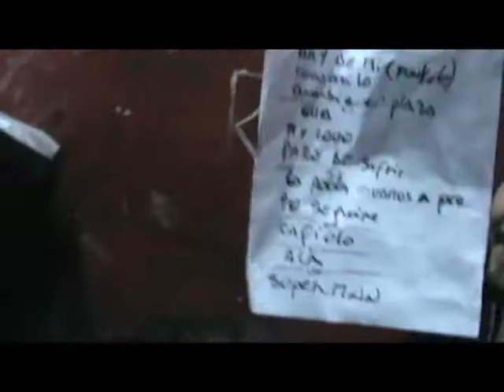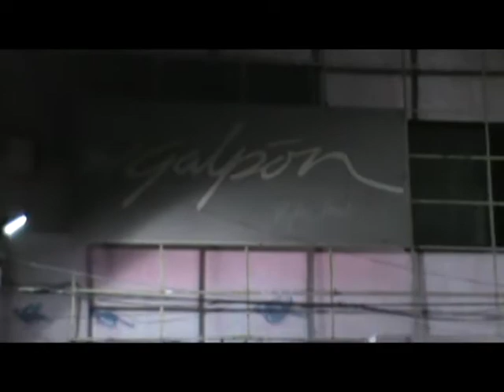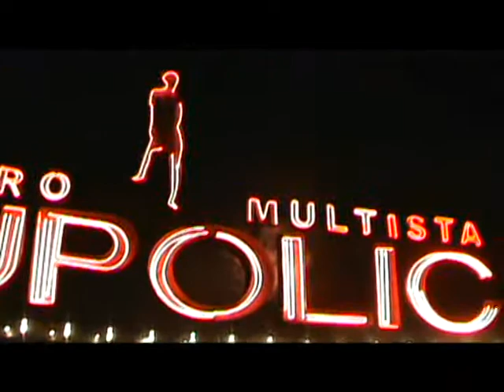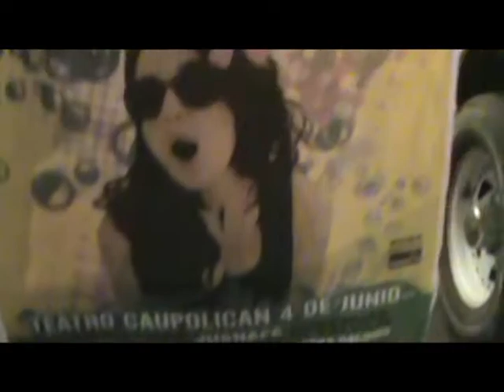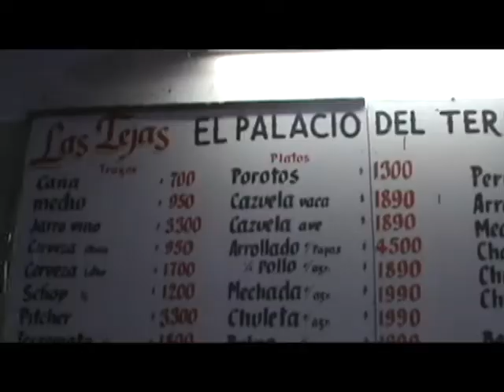Sonora 5 Estrellas (Lanzamiento Disco)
Documental basado en la temática de celebración de el lanzamiento de el primer disco de LA SONORA 5 ESTRELLAS. en este vídeo se muestra los distintos sitios donde este conjunto toca regularmente y a donde a logrado llegar... tocando en logares de renombre  por los grandes artistas...
este conjunto ya esta empezando a llevar la cumbia e´plaza a todos lados... SONORA 5 ESTRELLAS